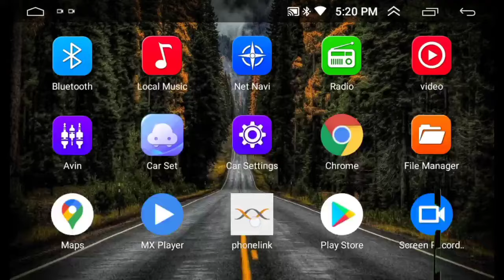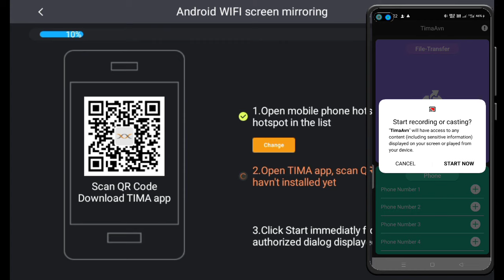How to download & Install TIMA app for mirror link - [Step by Step] [Full Video] - Shekhar Maxxlink